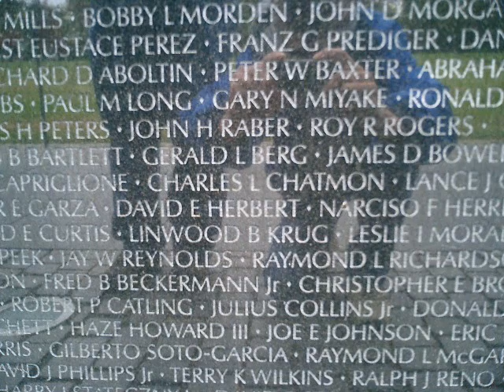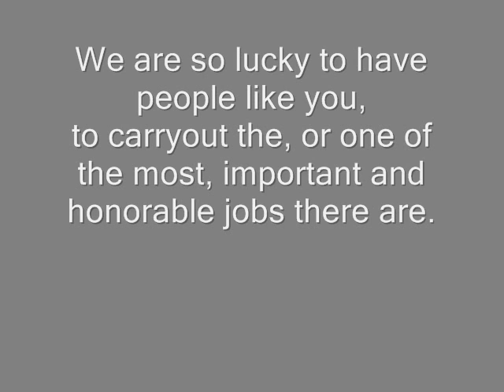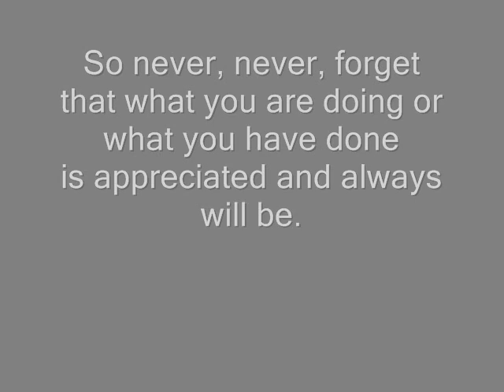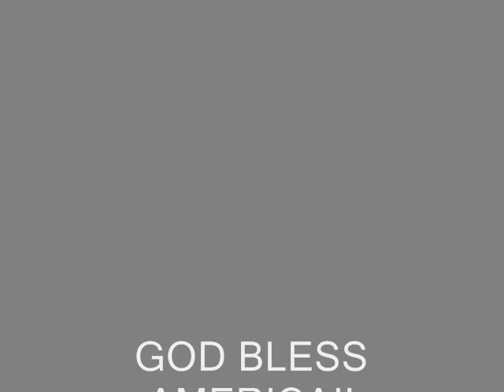DC 24 October 2008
Friends; Veterans
Visit Washington, DC
USA